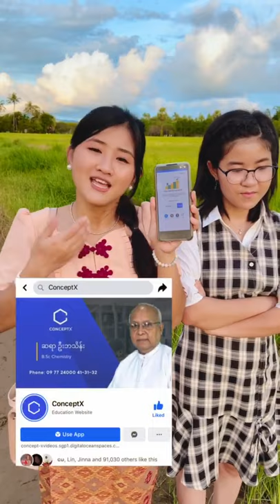နင့်​game ကြောင့်ငါ ရူးတော့မှာပဲ ဆိုတဲ့ နေဆန်း